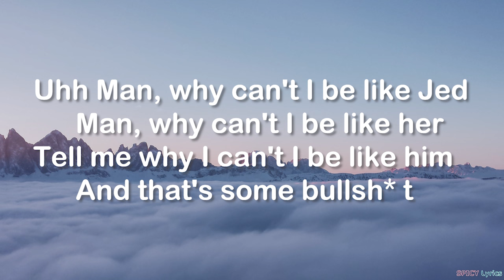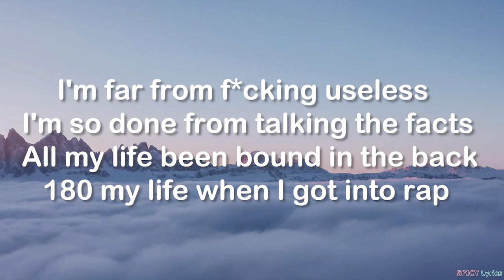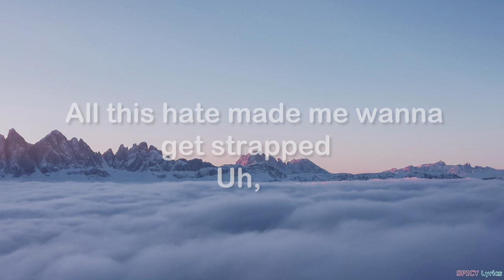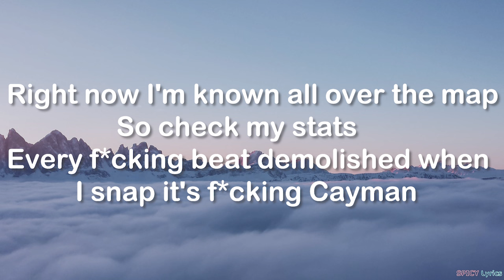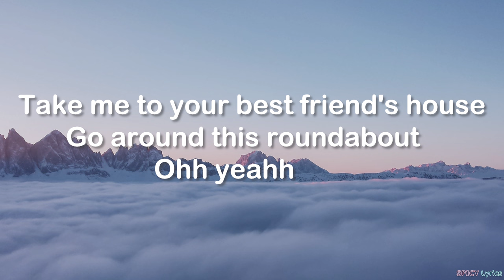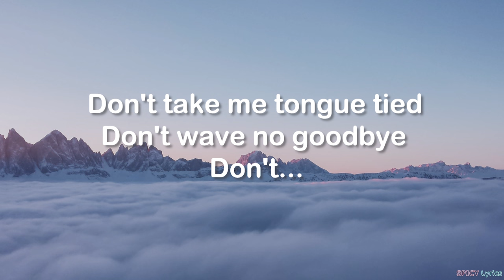TongueTied CaymanCline - Lil Cobaine (Lyrics) | take me to your best friends house... 🎵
Tongue Tied Cayman Cline - Lil Cobaine (Lyrics)
Every f*cking beat demolished when I snap It's f*cking Cayman
Take me to your best friend's house, go around this roundabout Ohh yeahh TikTok Song.

📖 Lyrics:

Uhh Man, why can't I be like Jed
Man, why can't I be like her
Tell me why I can't I be like him
And that's some bullsh*t
Count those old-a** pennies, I'm a nuisance
So I guess that I just proved that
I'm far from f*cking useless

I'm so done from talking the facts
All my life been bound in the back
180 my life when I got into rap
All this hate made me wanna get strapped, Uh

Right now I'm known all over the map
So check my stats
Every f*cking beat demolished when I snap
It's f*cking Cayman

Take me to your best friend's house
Go around this roundabout
Ohh yeahh
Ohh yeahh

Don't take me tongue tied
Don't wave no goodbye
Don't...

Ohh yeahh
Ohh yeahh

Don't...